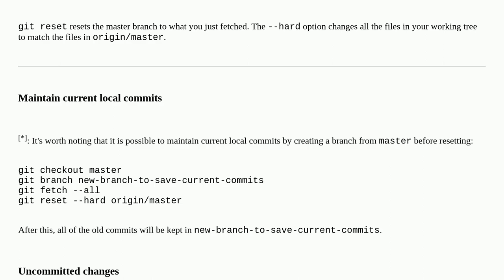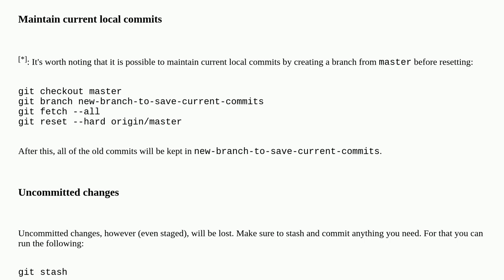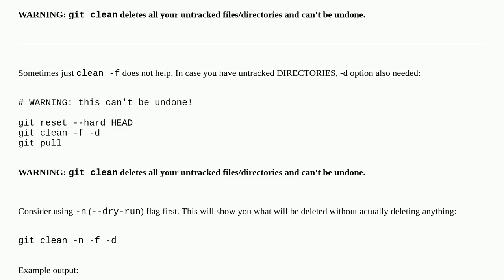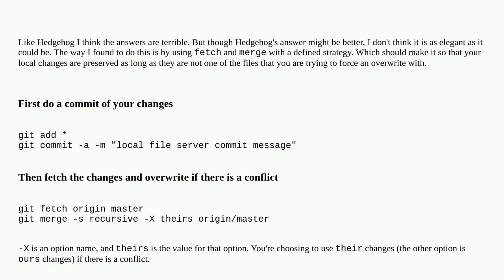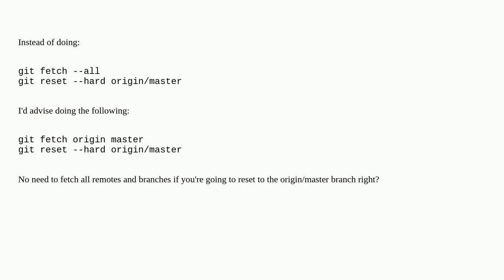How do I force "git pull" to overwrite local files?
A special thanks goes out to the community

  git git-pull overwrite git-fetch version-control